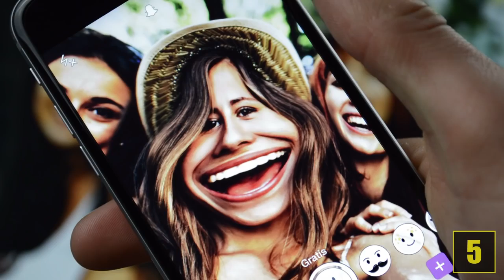8 Coole Fakten über SNAPCHAT !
Quellenangaben:
-iStock